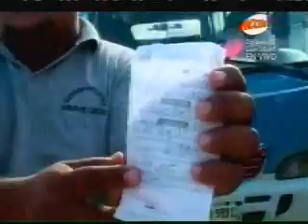En directo: paro de transporte bloquea paso en carretera hacia Olancho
Acusan abuso en la entrega de multas policiales, que aseguran son arbitrarias e injustificadas.
Una compleja situación se vive en una de las principales vías de transporte que sale de la capital, complicando la llegada de miles de ciudadanos a sus puestos de trabajo. ▂▂▂▂▂▂▂▂▂▂▂▂▂▂▂▂▂▂▂▂▂